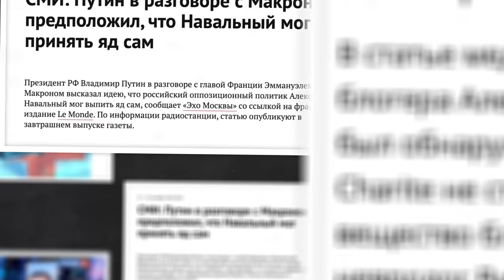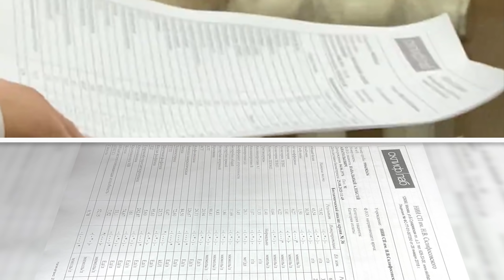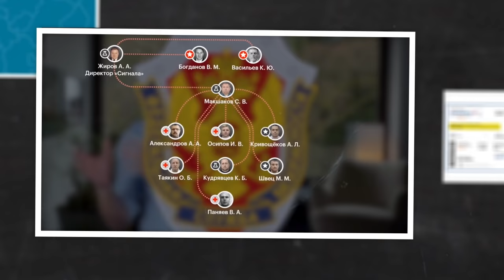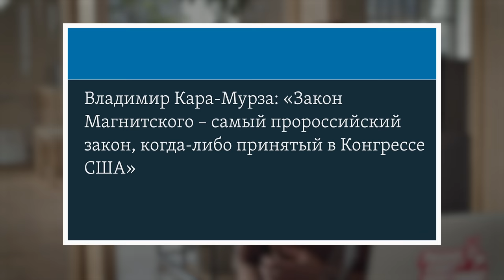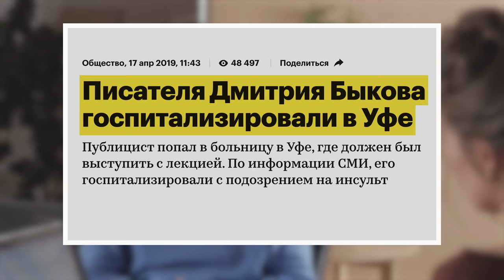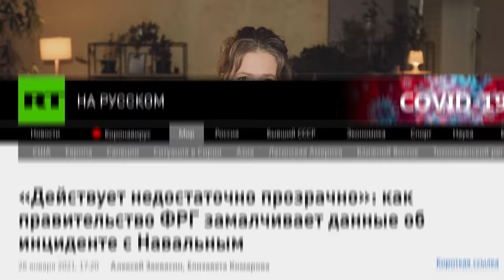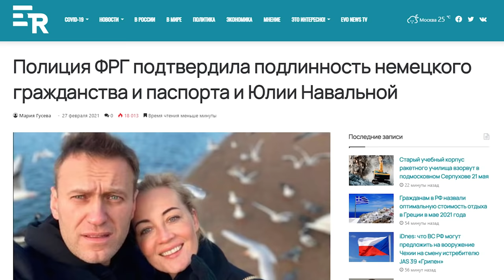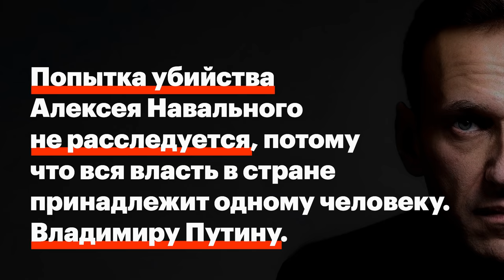Вся правда об отравлении Навального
Десять месяцев назад Алексея Навального пытались убить. С тех пор произошло много всего: было установлено, что его хотели отравить боевым химическим оружием «Новичок», это подтвердили и признали несколько десятков стран и международных организаций, а российские чиновники в ответ придумала множество альтернативных версий, чтобы скрыть очевидное.

Все это время мы внимательно следили за происходящим, судились, собирали документы и расследовали. И нам удалось узнать много нового.

Теперь мы готовы это показать.

00:00 Начало
00:42 Организации и страны, признавшие отравление Навального
2:19 Пропагандисты и их враньё
2:57 Об отравлении Навального знают все
3:48 Медицинские документы
3:53 Как ФБК добыл медкарту Навального
6:44 Сфальсифицированные анализы
10:34 Вещдоки
17:50 Убийцы из ФСБ
19:49 Христо Грозев нашёл ещё одного отравителя Навального
23:21 Как работает Управление по защите конституционного строя режима Путина
27:29 Отравление Владимира Кара-Мурзы
30:41 Смерть Никиты Исаева
33:38 Кома писателя Дмитрия Быкова
36:39 Христо Грозев о том, кто отдал приказ об убийстве Навального
37:58 Зачем Россия требует доказательств у Германии
44:24 Карманные прокремлевские депутаты в немецком парламенте
45:54 Россия снова требует доказательств. Теперь у ОЗХО
52:51 Конспирология
57:17 Бутылка
58:47 Шокирующее заявление Марии Певчих
58:58 Исторический документ
1:00:52 Выводы